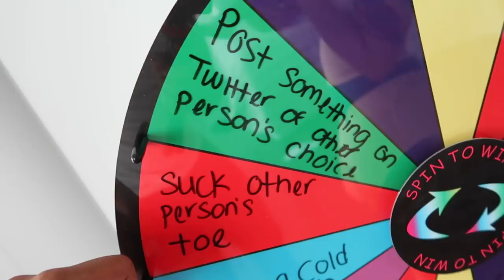STOP COMPARING ME..